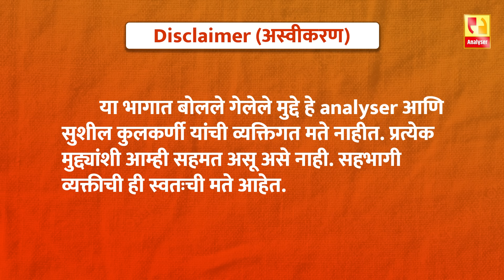खळबळजनक आणि गंभीर सुशांत दिशा आणि आदित्य | Sushil Kulkarni | Analyser | Thackeray | Sushant Singh